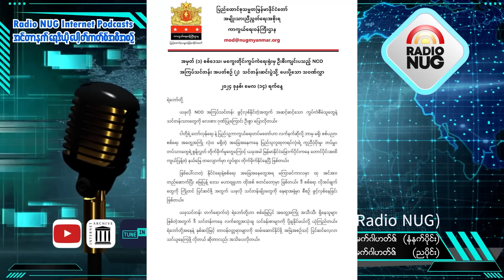မနက်ခင်းသတင်းများ - 18.5.2024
၁။ "အမျိုးသားညီညွတ်ရေးအစိုးရ၊ ပြည်ထောင်စုအစိုးရနှင့် ပြည်နယ်/ဖက်ဒရယ်ယူနစ်များအကြား ပူးပေါင်းဆောင်ရွက်ရေးကော်မရှင် (FSCC)နှင့် ချင်းပြည် (Chinland)ကောင်စီ တွေ့ဆုံအစည်းအဝေးNUGယာယီသမ္မတနှင့်ဝန်ကြီးချုပ်တို့တက်ရောက်
၂။ မကြာခင် မြေပြန့်ဒေသမှာ ထိုးစစ်ဆင်တော့မယ်လို့ NUG ကာကွယ်ရေးဝန်ကြီးပြော
၃။ ကိုရီးယားနိုင်ငံ ဂွါန်ဂျုမြို့ မေ-၁၈ ဂွါန်ဂျုဒီမိုကရေစီအရေးတော်ပုံ ၄၄နှစ်ပြည့်အထိမ်းအမှတ်ပွဲတွင် မြန်မာ့အရေးဓာတ်ပုံပြပွဲသို့ အမျိုးသားညီညွတ်ရေးအစိုးရမှ ပြည်ထောင်စုဝန်ကြီး ဒေါ်ဇင်မာအောင်နှင့် ပြည်ထောင်စုဝန်ကြီး ဦးတင်ထွန်းနိုင်တို့တက်ရောက်
၄။ အကြမ်းဖက်စစ်အုပ်စုက လိင်စိတ်ကွဲ ပြားသူတွေအပေါ်မှာ မုန်းတီးမှုတွေ၊ အထင်သေးမှုတွေနဲ့ခွဲခြားလိုတဲ့စိတ်အပေါ် အခြေခံပြီးတော့ အကြမ်းဖက်မှုနှစ်ခု ဖြစ်နေတာတွေ့ရတယ်လို့ လူ့အခွင့်ရေးဆိုင်ရာဝန်ကြီးဆို
၅။ အမေရိကန်ပြည်ထောင်စုရောက် ဗီယက်နမ်နွယ်ဖွားများ ကြီးမှုးကျင်းပသော ဗီယက်နမ်နိုင်ငံ၏ အကြိမ်(၃၀)မြောက်၊ လူ့အခွင့်အရေး အခမ်းအနားကို NUGနိုင်ငံခြားရေး ဒုဝန်ကြီး တက်ရောက်
၆။ အမျိုးသားညီညွှတ်ရေး အစိုးရ၏ သြစတေးလျနိုင်ငံဆိုင်ရာ ကိုယ်စားလှယ် ဒေါက်တာထွန်းအောင်ရွှေနှင့် သြစတြေးလျ ပြည်ထောင်စုလွှတ်တော်အမတ်များတွေ့ဆုံ၍ မြန်မာအရေးဆွေးနွေး
၇။ SNLD ပါတီ အတွင်းရေးမှူးဟောင်း ဦးစိုင်းတင်လှိုင် ကွယ်လွန်
၈။ ငွေတိုက်စာချုပ်နဲ့ EOD ရောင်းရငွေထဲက ကျပ်ငွေ ၁၅ဘီလီယံကျော်ကို တော်လှန်ရေးရဲဘော်တွေနဲ့ ပြည်သူတွေရဲ့ ကျန်းမာရေးစောင့်ရှောက်မှုအတွက်အသုံးပြုခဲ့